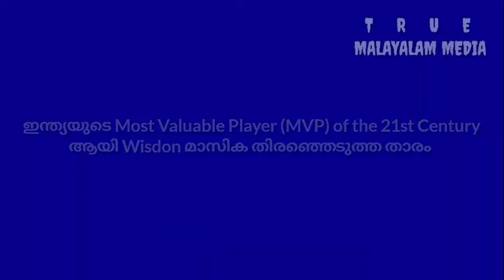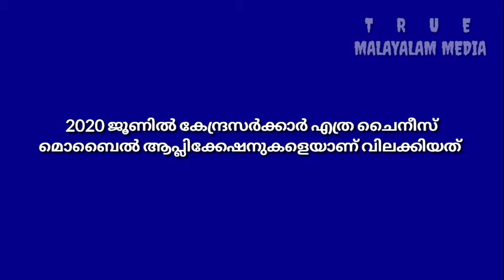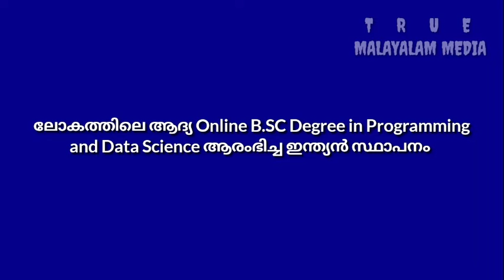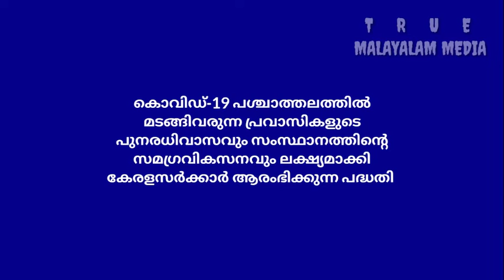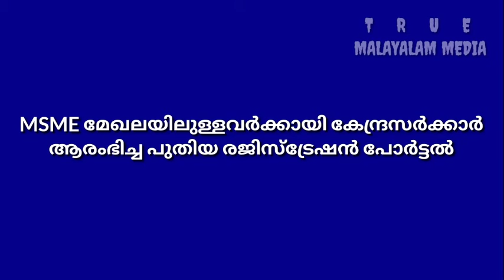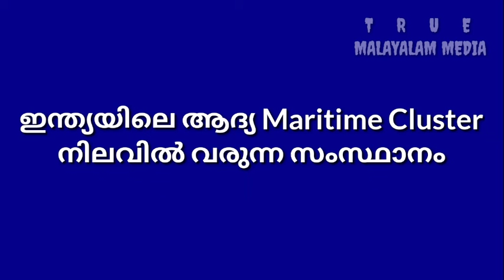കറന്റ് അഫയേഴ്സ് 2020 ജൂലൈ 2, 3 | Daily Current affairs 2020 July 2, 3 | TRUE MALAYALAM MEDIA